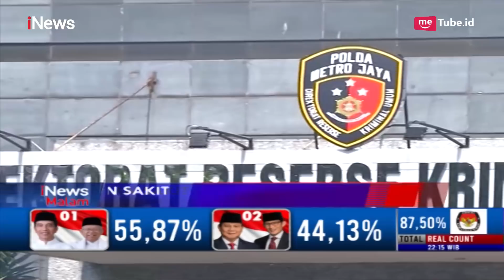Beralasan Sakit, Ani Hasibuan Mangkir dari Panggilan Polisi - iNews Malam 17/05